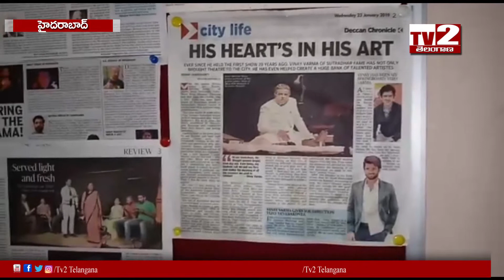llసూత్రధార యాక్టింగ్ స్కూల్ యజమాని విజయవర్మను అరెస్ట్ చేసిన పోలీసులుll TV2 TELANGANA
సూత్రధార యాక్టింగ్ స్కూల్ యజమాని విజయవర్మను అరెస్ట్ చేసిన పోలీసులు